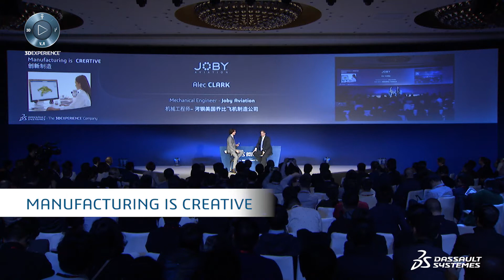Manufacturing in the Age of Experience-Manufacturing is creative Joby Aviation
2017 Manufacturing in the Age of Experience